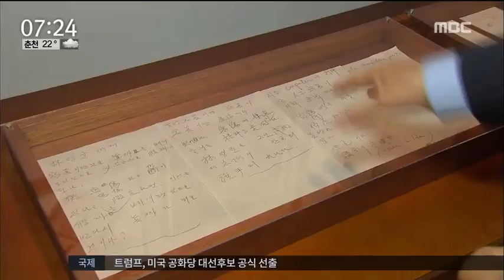백남준 쇼 임영균 인터뷰 MBC